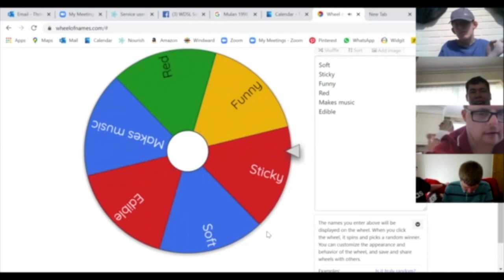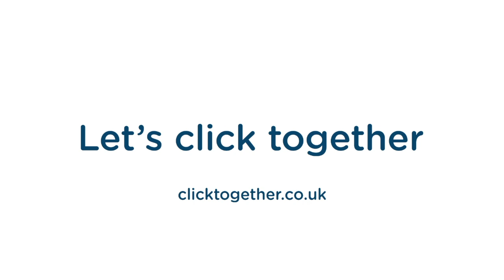Let's Click Together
A video giving you a snippet of what we are about here at Click. Our sessions are varied, interactive, meaningful and FUN!